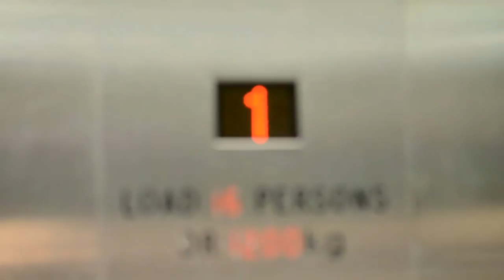Londra - "Da!, dar ..."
În perioada 14-18 mai 2013 am fost plecat într-o excursie în Londra. Am participat o zi la conferința SMX (interesat de networking), în rest m-am plimbat prin oraș.